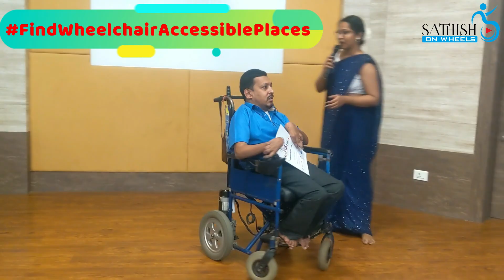Launching of Campaign - FIND WHEELCHAIR ACCESSIBLE PLACES at Inclusive Fest by Dorai Foundation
A small talk on the Launch of Campaign - FIND WHEELCHAIR ACCESSIBLE PLACES at Inclusive Fest by Dorai Foundation held in Chennai.

*Campaign Starts to Find Wheelchair Accessible Places*🧑‍🦼
On this International Day of Persons with Disabilities, Let's Start to FindWheelchairAccessiblePlaces with 3 Simple Steps.

Whenever You travel, if you a *Find Wheelchair Accessible Place* , just *Take a Photo* & Post it at your Social Media Platforms with details by Tagging *Sathish On Wheels* 🧑‍🦼

*Procedure for Posting*
1) Take 3 or 4 Photos of Wheelchair Accessible Places you see
2) Take the Google Map Location Link of that Place
3) Upload the photos & give a short description of that place along with the Google Map Location Link
4) Finally Tag Sathish On Wheels 🧑‍🦼 in your Post & give Submit.

 *What To Find:*
* Accessible Toilets
* Ramps / Lifts
* Wide Door Entrance
* Reserved Parking Availability

* Hotels / Govt Offices
* Theatres / Malls
* Parks / Recreation Spots

Accessibility Enables Persons with Disabilities to have an Independent Life in an Inclusive Society. Through this Campaign, we want to start find all places which might not be 100% accessible but slowly after a period of time, we will have a bunch of Places which can be made 100% Accessible
This Campaign for Finding Wheelchair Accessible Places 🧑‍🦼 Starts on 3rd Dec but will never have an End